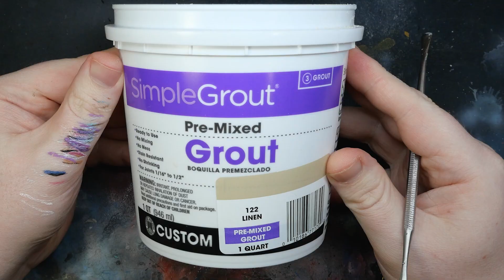STORMSEERS and the heart of the White Scars. Paint + Lore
In this one I'm painting a White Scars Psyker than I converted from a pile of bits at Warhammer Open in Tacoma, WA.

Song: Track: Heart spin (Matouqin)  NCM version